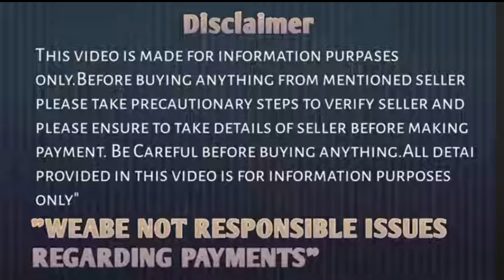How to take care of a cockatiel: Tips for new bird owners. Cocktail Birds complete details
Birds, im trying to make videos for you, hope you like that.

No animals / birds were harmed during making of this video. This video is only for knowledge sharing and no promotional contact in this video. All rights and credit go directly.